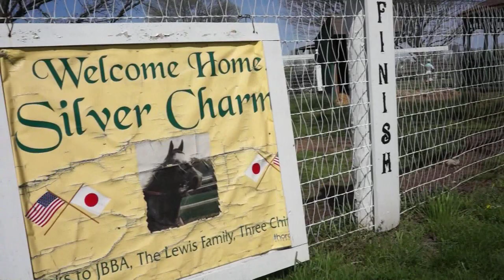Where Are They Now: Silver Charm 2021